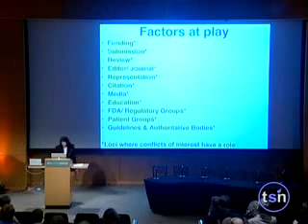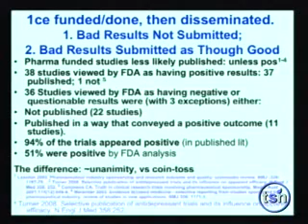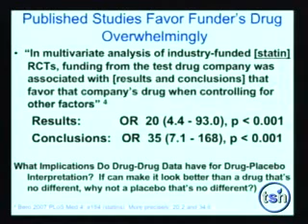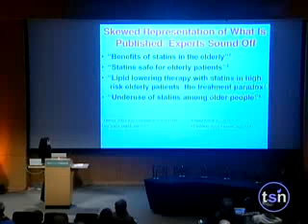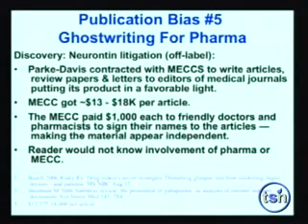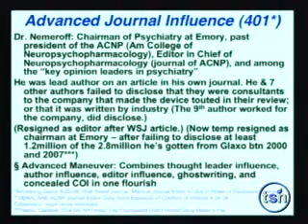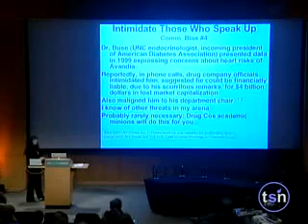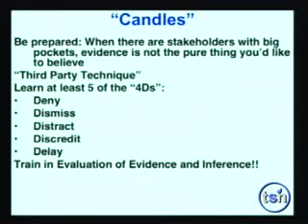38. Beatrice Golomb - Beyond Belief 2008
Beatrice Golomb is Associate Professor of Medicine at UC San Diego, best known for her work on Gulf War Illness (she has testified before Congress, her RAND reports have changed US policy, and she served as Scientific Director and Chief Scientist for the Department of Veterans Affairs Research Advisory Committee on Gulf War Veterans Illnesses). She also heads the UC San Diego Statin Study group. Her work has engendered broad media interest, from The New York Times to Jon Stewart's The Daily Show.

This is from the Beyond Belief 2008 conference "Candles in the Dark." As the last installment of the Beyond Belief conferences, these videos address the most pressing topics of a society that truly aims at secularism at its core. Everything from human flourishing to politics are discussed at lengths by many of the greatest living minds.

The Science Network owns the rights to these videos (and I believe they can be found somewhere on Google Video as well), so if anyone should wish me to take these down, I will. I have released them here in order to provide these lectures with a broad audience. If you enjoyed these, please consider donating to The Science Network who made them possible